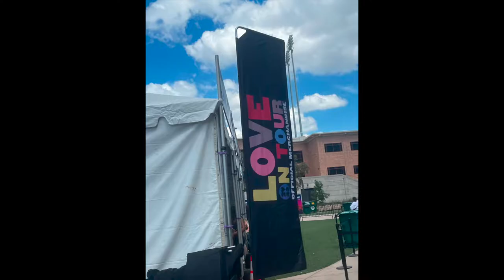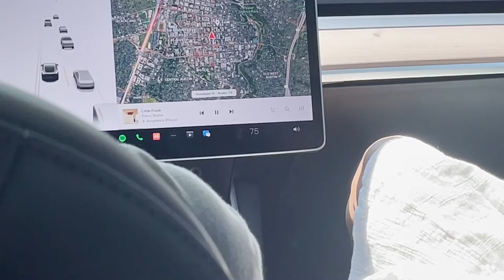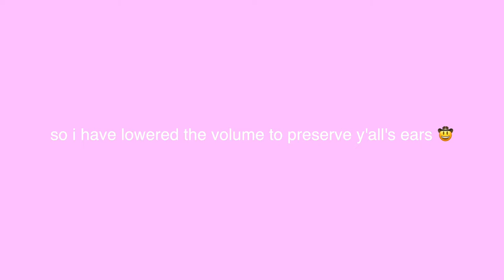HARRY STYLES LOVE ON TOUR VLOG (austin n1) | hey it's sani vlogs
editing this re-ignited my post-concert depression 😃

✿music✿
I DO NOT OWN OR CLAIM TO OWN ANY OF THE MUSIC IN THIS VIDEO.

✿sub count✿
73